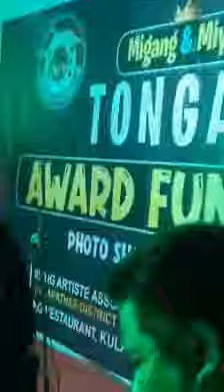Award show 2020//silapother MAA//jur jurpe//Dipanjali Panging//Mintu Doley